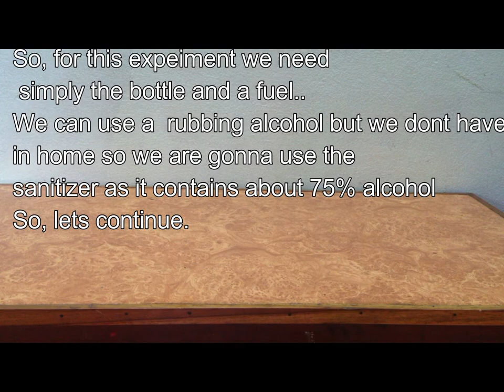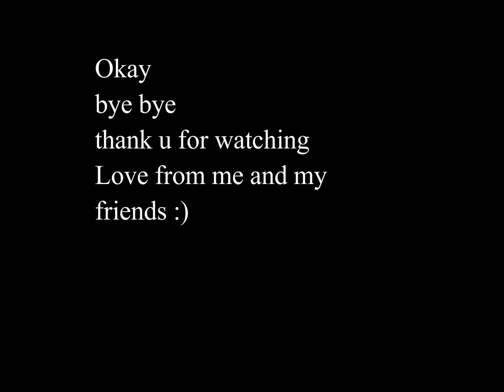Bottle jet engine experiment|| Whoosh bottle experiment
Okay,
hello friends I am again here with a new experiment.
So as alternative if we don't have rubbing alcohol or sanitizer having more ratio of alcohol then we can use perfumes too
as many of the perfume/scents contains some amount of alcohol in them.